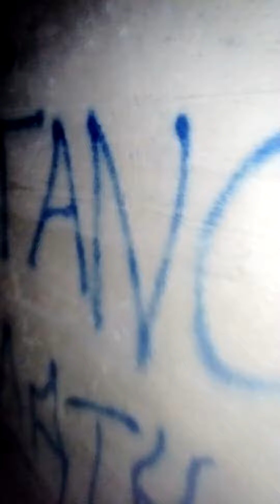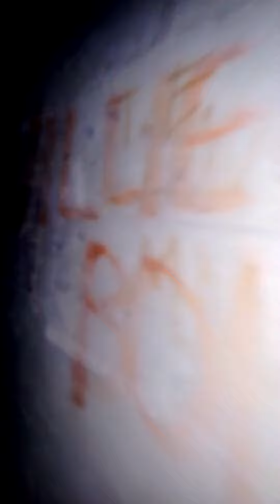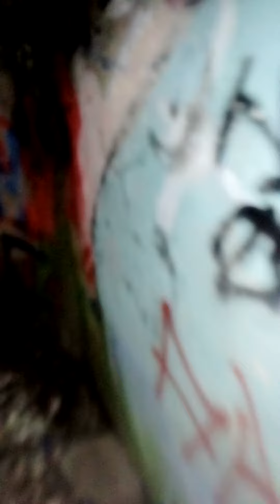The Gunpost, Shannon, County Clare.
These concrete fortifications were built in the early 1940s as protection to the newly built airport at Rieanna (Shannon) against any approaching airforce during World War 2.